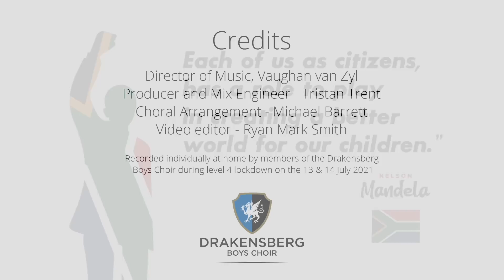Drakensberg Boys Choir - Ndikhokhele Bawo (Traditional Xhosa Prayer)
After the devastation wrought upon our country this past week, the Drakensberg Boys Choir sings of hope, unity and in salutation of all those South Africans who these past few days have worked to bring order and restoration to our Rainbow Nation.
We stand as one with our brothers, sisters, elders and community leaders, knowing we will rise from the ashes stronger, more determined and more committed to our ideals as a nation.

"Ndikhokhele Bawo, Ndikhokhele Mmeli wami...ezintsizini zalo Mhlaba"

"Lead me oh dear Father, Lead me my Saviour through the hardships of this World.”

A traditional Xhosa Prayer.

Video Credits:

-Director of Music: Vaughan van Zyl
-Production and mixing: Tristan Trent
-Choral arrangement: Michael Barrett
-Video editing: Ryan Mark Smith
-Recorded individually at home by members of the Drakensberg Boys Choir during level 4 lockdown on the 13th and 14th of July 2021
-News content: BBC and Sky news

A special thanks to members of the public for footage and photos:
-Drakie Parents
-Mike Frew - Instagram @frewbru
-Kovin Moodley - Instagram @kovinmoodley
-Razeen A Dada - Instagram @razeendada
-Whats On Durban! - Instagram @whats_on_durban

School bio:
The Drakensberg Boys Choir School is one of the few South African schools whose fame extends around the world. This school offers a unique educational opportunity for children; it stimulates a boy's spirit of adventure and exploration in the physical surroundings of the school while nurturing the development of the mind and expression in innate musical talent.